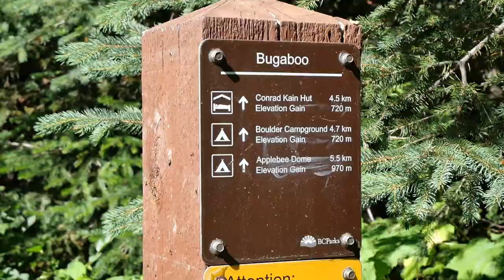Applebee Dome Hike, BUGABOO PROVINCIAL PARK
Our first backcountry hike in the Canadian Rockies was as beautiful as it was challenging!!

Hiking trails in Canada have continued to blow our mind, with each new adventure completely different to the last. Some of the best hiking in Canada is found right in our ‘backyard’ in British Columbia, and let's face it, it’s hard to beat hiking in the Canadian Rockies. Applebee Dome, in Bugaboo Provincial Park, is just one of these beautiful hikes and one of the hardest hikes in BC that we have done so far.  This backcountry hike had so much variety, keeping it interesting as we journeyed towards our camp for the night.

Before embarking on the trail, we needed to protect our car from the pesky porcupines that are at this trailhead! All materials are supplied to make a fence around your car before leaving it there for the next 1-14 days (you can stay here for up to two weeks)! The first kilometre of this hike had very little incline, with beautiful tree coverage, bridges over streams and winding, wooden paths. After the first kilometre, it was all uphill! There was a mixture of terrain including chains across rock faces and ladders over boulders, incredible wild flowers, rocky and gravel pathways and most notably, very little shade. It was HOT!!!

This 9km trail was our first overnight hike, rated as ‘difficult’ with an elevation gain of 991m. We stayed at the Boulder Campground, which is the lower campground, booked on a first come first served basis at $10 per person, per night. Here we had incredible views of the Applebee Glacier, sleeping amongst the trees of the Bugaboo Provincial Park and under the incredible clear sky, dancing with stars. Other camping options here include staying at the Conrad Kain Hut or the upper campground at Applebee Dome (we didn't quite make it that far).

If you are thinking of doing an overnight hike in Canada's National Parks for the first time, this is our hiking packing list:

- Backpack
- Hiking tent
- Sleeping bag
- Sleeping mat
- Hiking poles
- Water purification system
- Bug spray (horseflies were relentless)
- Hat (absolute must if you want to survive this trail...)
- Sun screen
- Toilet paper
- Food (specifically 1x packet of fuzzy peaches lollies, 1x trail mix bag, 1x cliff bar each, 1x dinner - 1x breakfast - both 2 servings packets from Peak Refuel)
- Camper Gas bottle
- Camper Gas cooker
- Camper pot
- Cutlery (we have a travel cutlery set from Seed & Sprout)
- FrankGreen keep cup (with tea already in cups)
- Toiletries in travel sized containers (Toothbrush, toothpaste, wash)
- Microfiber towel (many uses, including seat, pillow and hand towel)
- Warm clothes for sleeping (including socks and beanie/toque)
- Clothes for the hike including a jacket (pack for all weather conditions)
- First aid kit (we take this on every hike we do)

Have you done the Applebee Dome hike? We would love to hear how you went and if you have any tips for us!

Chapters ⌛
[00:00] - [Welcome to Applebee Dome!]
[01:06] - [porcupine fencing]
[03:36] - [Camp set up]
[05:49] - [Reflections on today’s hike]
[07:55] - [Dinner meal]
[13:38 ] - [Breakfast Meal]
[15:23] - [Descent footage montage]

Want 30 Days FREE  internet safety? 💻
We are constantly using public wifi so having internet security is super important to help protect our data and identity when using these public spaces. We have been using Surf Shark and highly recommend these guys!